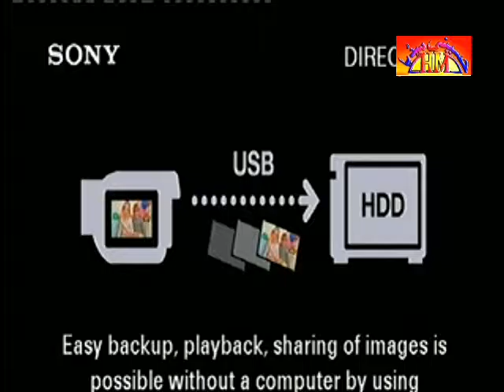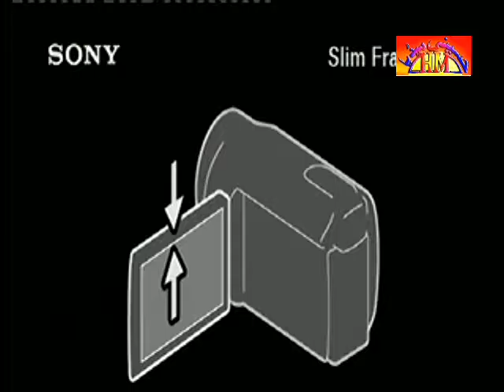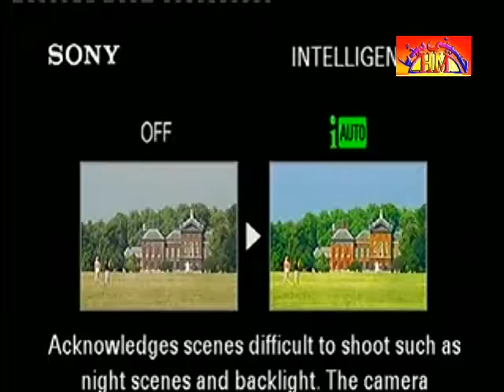Complete Program Majlis E Aza | 22 March 2016 | Kot Abdul Malik Sheikhupura